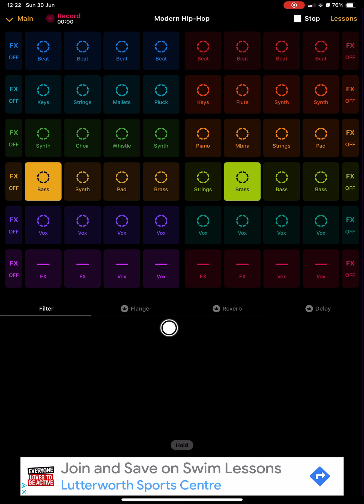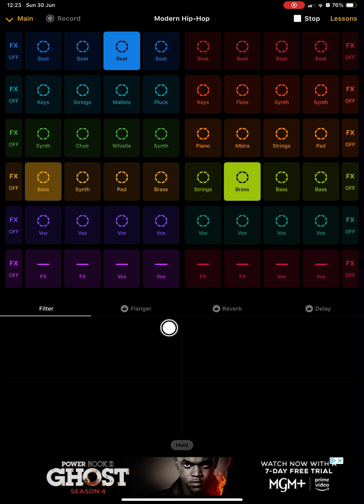Trailer music for new series